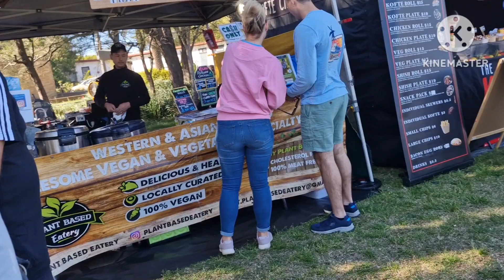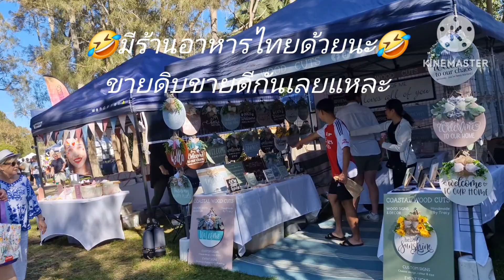ตลาดนัดฝรั่ง1 Ep.353 # ขายทุกอย่างที่คุณต้องการเดินกันกันเพลินไปเลยที่นี่ Long Jetty Market 🎉🎊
# มาแบ่งปันความสุขและเรียนรู้ไปด้วยกันนะทุกคน # ตลาดนัดฝรั่งที่นี่ Long Jetty Market NSW # คิดถึงบรรยากาศตลาดนัดของบ้านเราเนาะ # ความสุขแบบบ้านๆแต่ราคาทะลุล้าน # Share happiness and learning together for everyone